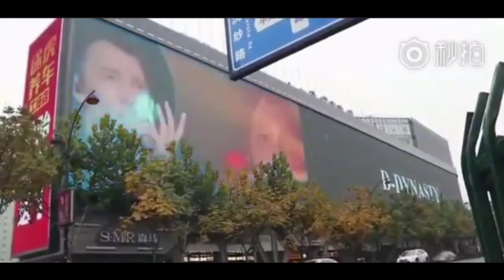Dimash Kudaibergen D-Dynasty Advertisement Giant Screen 2 minutes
Dimash Kudaibergen's Advertisement for his first China solo tour concert "D-Dynasty" in Changsa, China is seen on Asia's largest billboard in Hangzhou, China